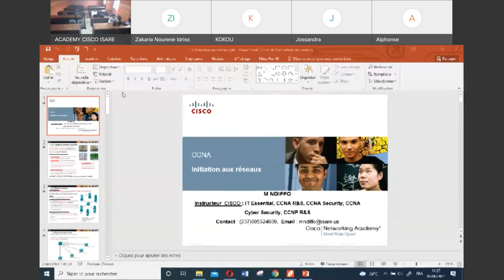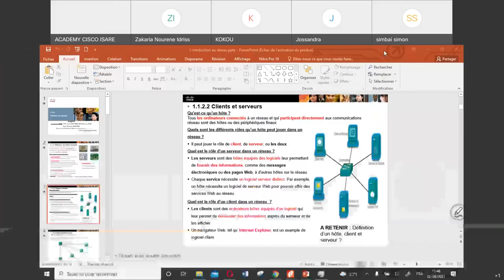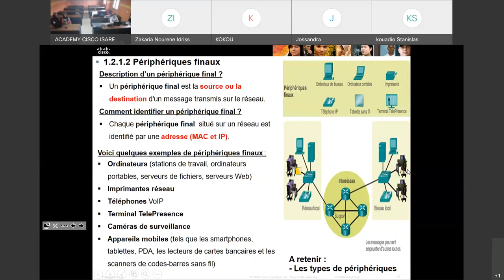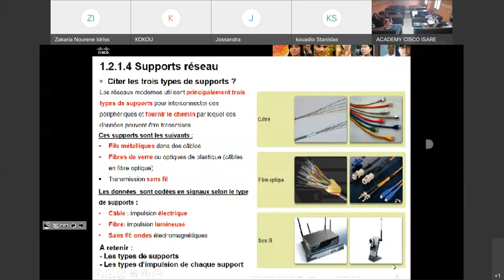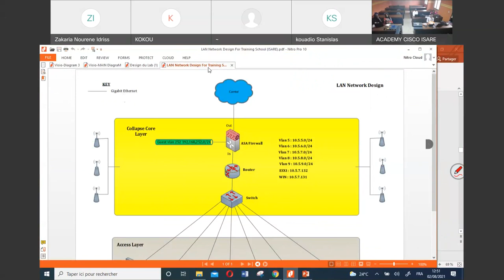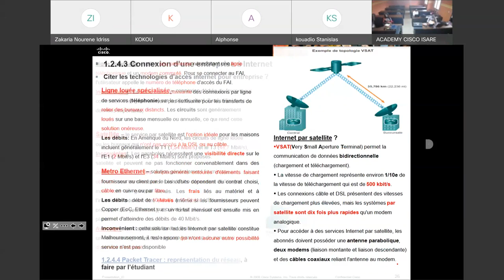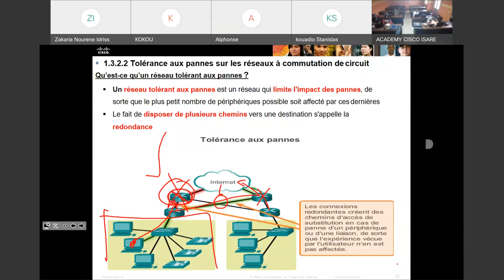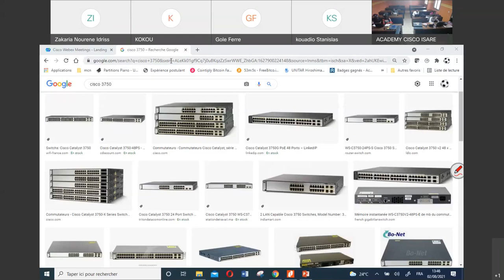INTRODUCTION AU RESEAU INFORMATIQUE SEMINAIRE EN INGEGNIERIE DES RESEAUX ET SECURITE INFORMATIQUE 20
Cette vidéo vise à présenter le fonctionnement globale du réseau informatique ainsi que ses composants